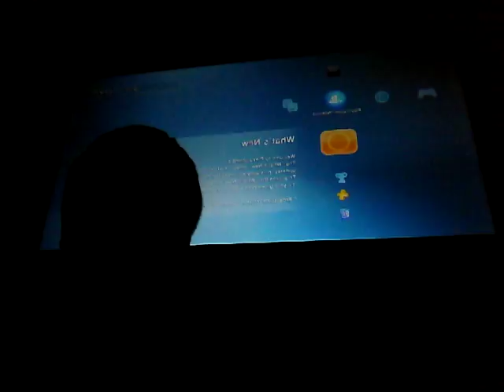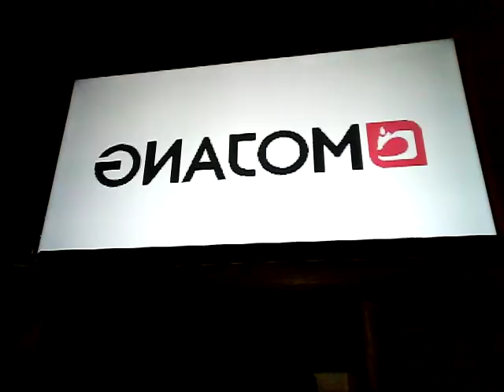June 4, 2017